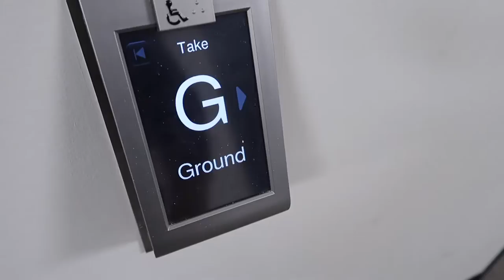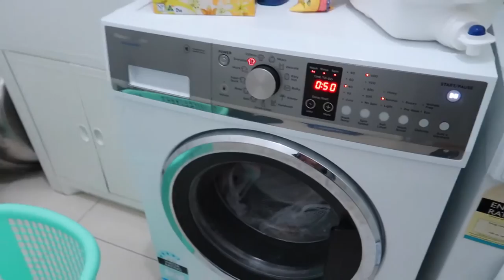กิจกรรมในบ้านโฮมสเตย์ โฮส VLOG EP 6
Melbourne Life Vlog 006  by Tim Janepat  , Australia 2017

ผมพยายามจะทำ Daily Video Blog ให้เพื่อนๆดูทุกวันนะครับ เรียนรู้การใช้ชีวิตในต่างแดนและพาเที่ยวในที่ต่างๆ ถ้าอยากให้ไปที่ไหนทักกันเข้ามาได้ คิดถึงกันเข้ามาติดตามและ Subscribe ไว้ด้วย ชอบกดถูกใจ Like and Share หรือมีข้อสงสัยถามมาที่คอมเม้นด้านล่างได้เลยครับ